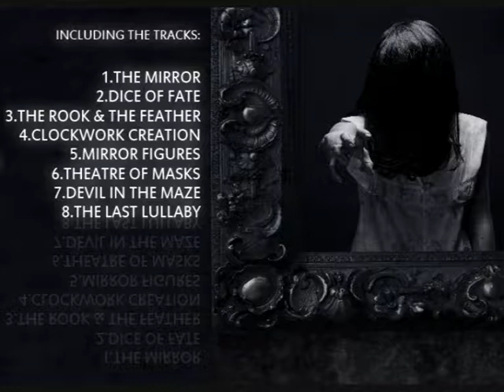Reign of Sirius - The Rook & The Feather (Mirror Figures 2014)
Single from Symphonic/Melodic Metal band Reign of Sirius' second studio album Mirror Figures released in april 2014.
'Mirror Figures' OUT NOW
for details and news